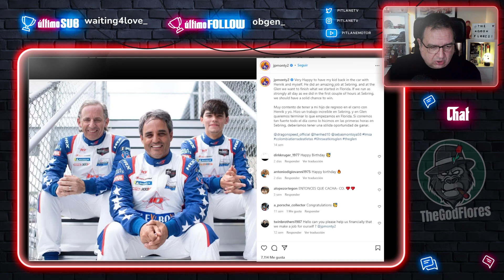🔋 ASTON MARTIN ADAPTARÁ su COCHE al PILOTAJE de ALONSO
🔴 Fernando Alonso tendrá un coche adecuado para su estilo de pilotaje en 2023. Así lo ha afirmado el director deportivo de Aston Martin Dan Fallows, que ha alabado al piloto asturiano y ha asegurado que harán todo lo necesario para que se sienta a gusto desde el primer instante.

En este canal repasamos la actualidad de la Fórmula 1 a través de clips extraídos de los directos que realizo cada día. Se agradece un like y una suscripción si te gusta el contenido. ¡Nos vemos en Twitch!